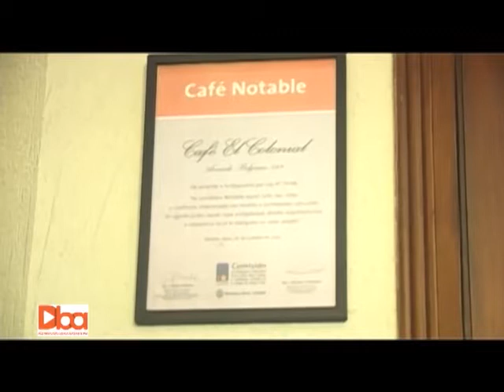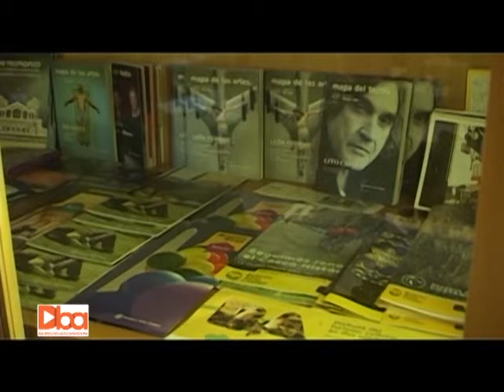DBA: Programa N° 462: 03 de agosto 2017: Bar Notable El Colonial.